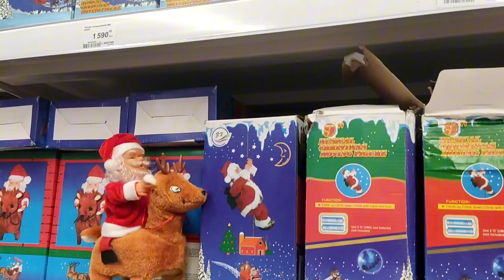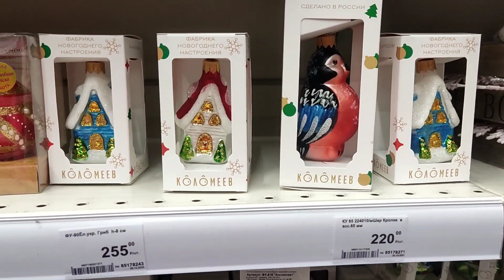Леруа Марлен Новый год 2024. Новогодние украшения, декор. Новогодняя сказка, товары для нового года.